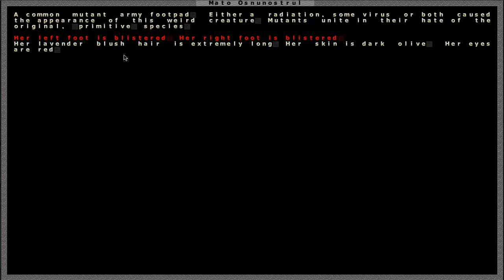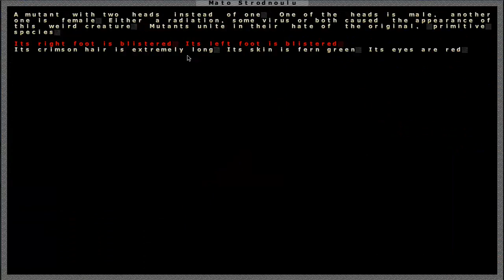Let's Play Dwarf Fortress Wasteland Part 18: Fortress defence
What a wonderful day for some relaxing and building. Too bad we can't do that.